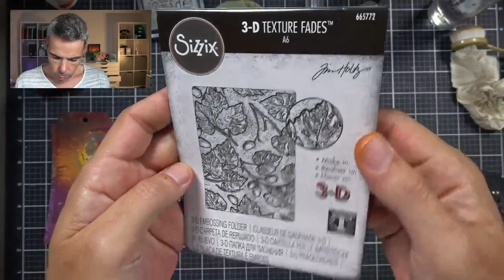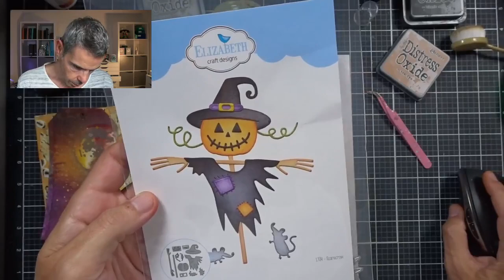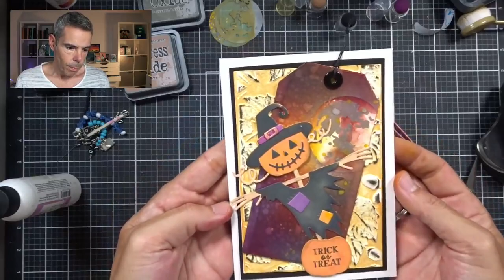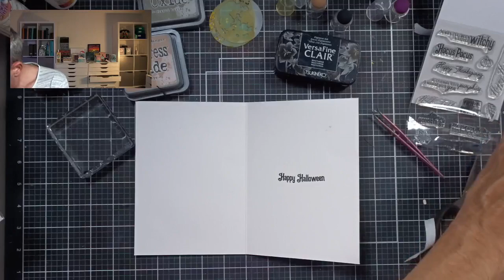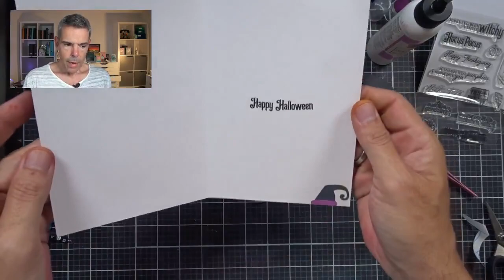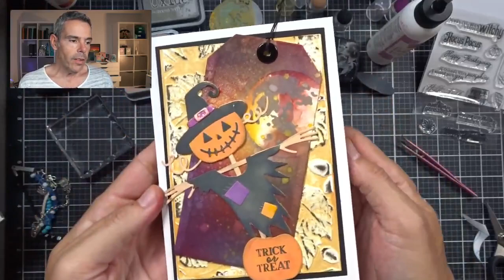Fun and wow Halloween scarecrow card!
Hi Fellow crafters, welcome! today i am using a couple techniques that are great for cardmaking!  Especially for your Halloween cards! and of course this Elizabeth Craft Designs Scarecrow completes this beauty!

And while your at it, give this video a 👍🏼

• Soft Finish Cardstock - 25 Pack - 240G/90LB - 8.5” x 11” | 21.6cm x 28

• Sizzix - Tim Holtz - Halloween - 3D Texture Fades - Embossing Folder - Acorns

• Ranger Ink - Tim Holtz - Halloween - Distress Mica Stain - Set Three

• Ranger Ink - Tim Holtz - Halloween - Distress Mica Stain - Set Four

• Sizzix - Big Shot Switch Plus Machine - Starter Kit - White